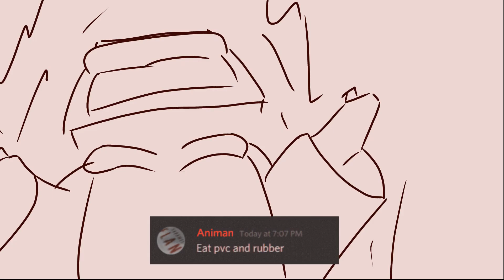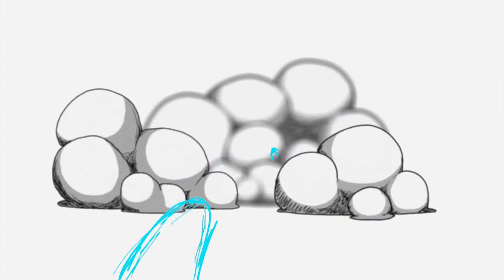The Average Discord Conversation (Animated)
Wait till you see the one about big and furry spiders